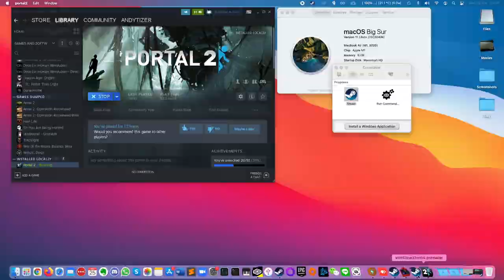Portal 2 - Graphical Issues On CrossOver/WINE - MacBook Air 2020 - M1 Apple Silicon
Couldn't get the game to run with vanilla settings, but running the game using launch command -dxlevel 80 worked. Some graphical issues present as you can see later in the video. To be honest I wouldn't consider Portal 2 'playable' using this method - the game relies so heavily on visual clues that any graphical issues would make some of the puzzles impossible, and would ruin the flow of the game. However this video remains as a proof of concept of what the M1 can achieve with CrossOver/WINE on a MacBook Air 2020 512GB with 8GB RAM and 8 GPU cores.

Resources:
- list of Apple Silicon compatible games.